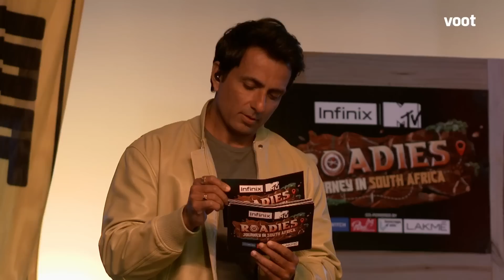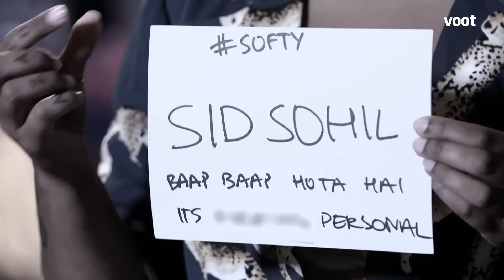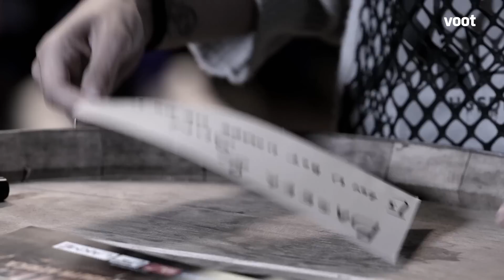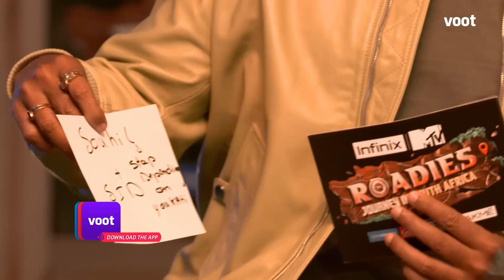Roadies Journey In South Africa | Episode 29 | A Game-Changing Vote Out!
As the Roadies drive into Cape Town city, Sonu Sood shares the condition written in the game-changing envelope, giving a chance to the two buddy pairs on the verge of being voted out. What new twist awaits the Roadies?